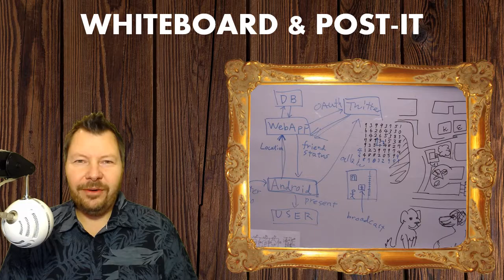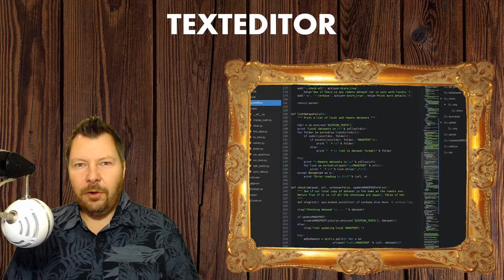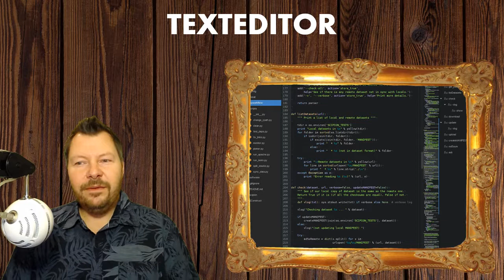WUH100 2018 TipsTrix 01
Tips och Trix för webbdesignern och webbprogrammeraren